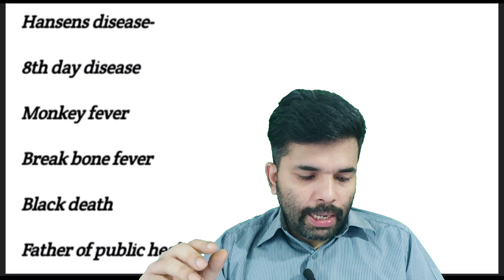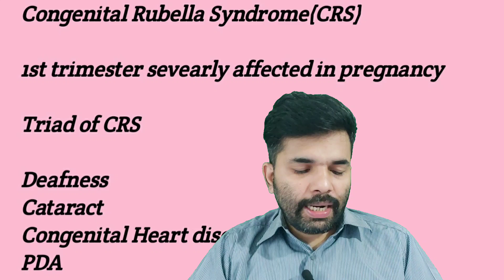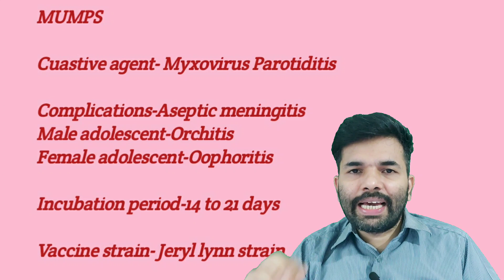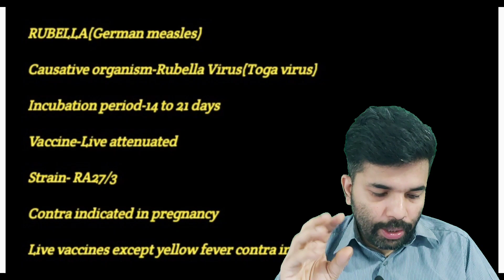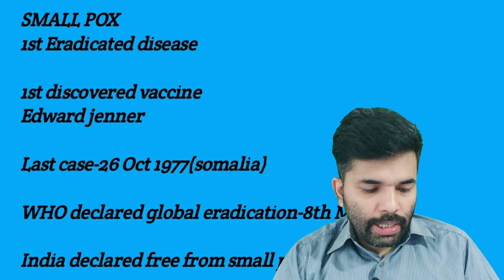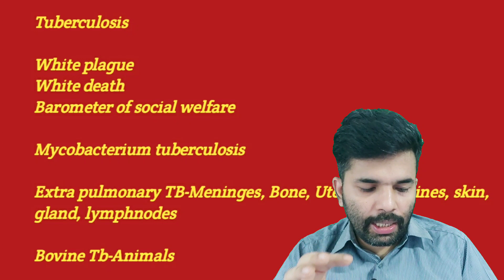Health Inspector & Staff Nurse/Communicable Diseases/Part-1//Kerala Psc/Devaswam/Nimhans/Nurse Queen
Black Fungus Kerala PSC Important Points 2021/All types Of PSC Exams/Staff Nurse/JHI/CLERK/Last Grade

Staff Nurse Question Paper Discussion/Kerala Psc/Part-2/Nurse Queen